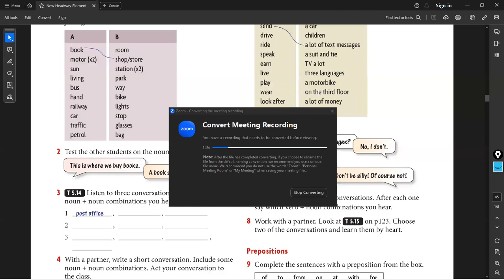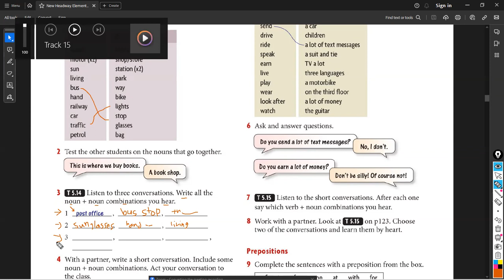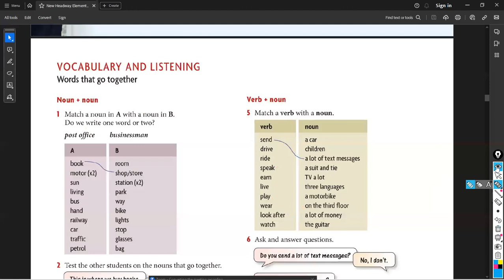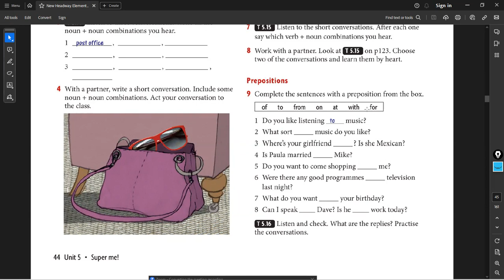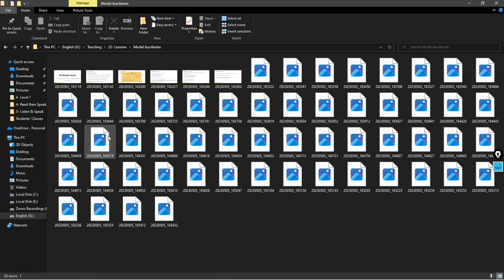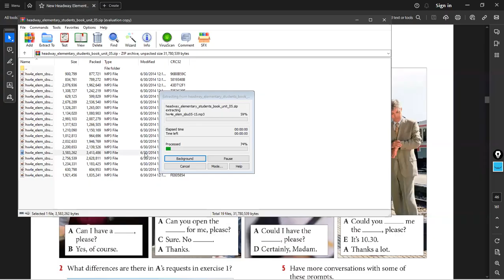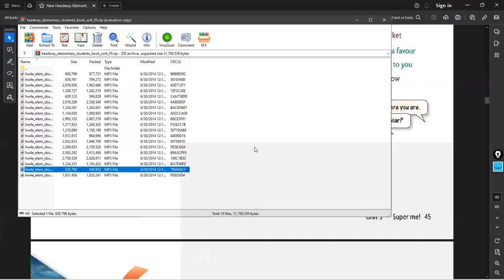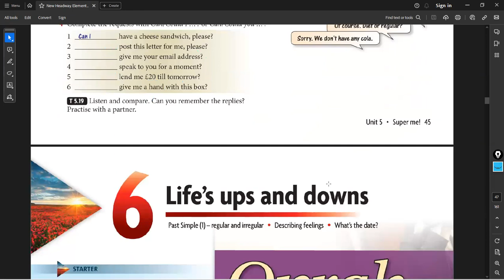Level 1 Lecture#17 Part 2